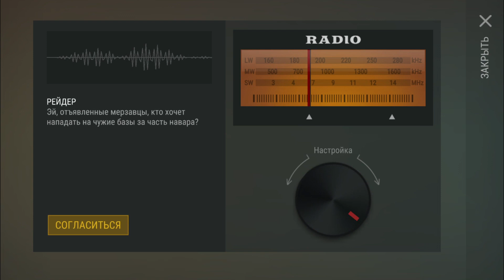РЕЙД БАЗЫ Player7852 ~ НАШЕЛ ВИНТОРЕЗ ~ ЦЕЛАЯ БОРОНЯ СПЕЦВОЙСК / Last Day on Earth Survival #5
Рейд базы Player7852 принес Винторез и полный сет спецвойск...

Канал создан для детей, подростков и все семья!  На этом Канале вы увидите Wasteland Survival, Last Day on Earth: Survival и многие другие выживания. А так же Roblox, Minecraft.